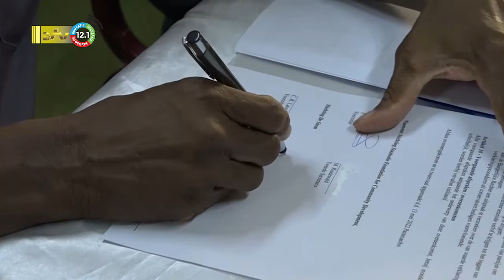15 06 2022 Staatsolie neemt renovatie gebouw De Stem op zich